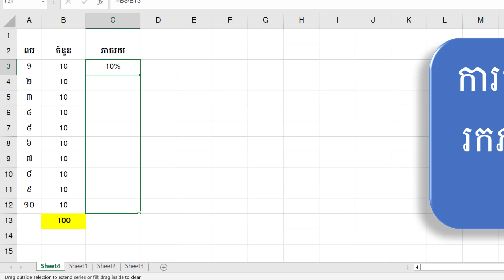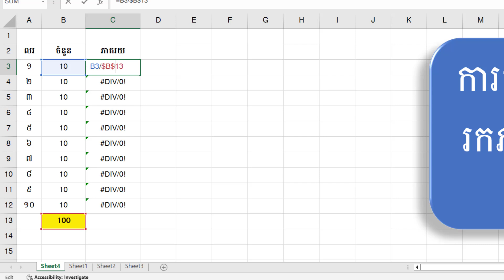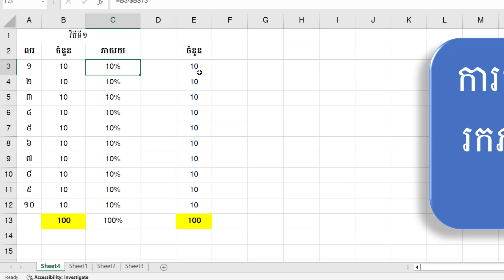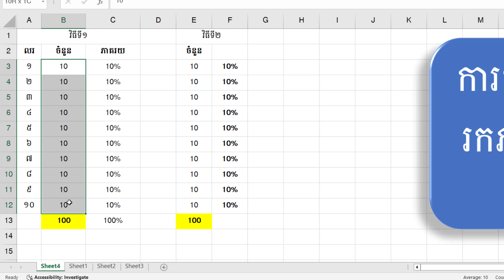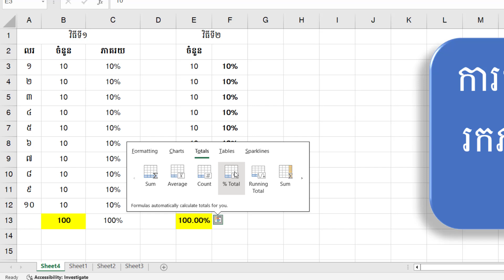២វិធីសាស្រ្តក្នុងកំណត់ភាគរយបានយ៉ាងងាយៗបំផុត | Lesson Excel Easy 2024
Hell everyone

Suport Admin By ABA 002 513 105